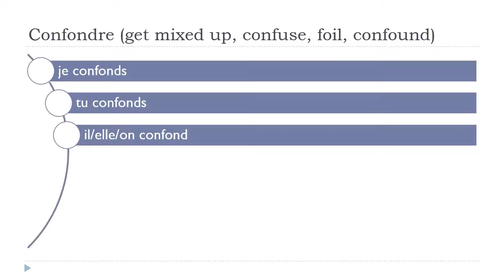Fransızca öğrenmek = Confondre # Indicatif Présent